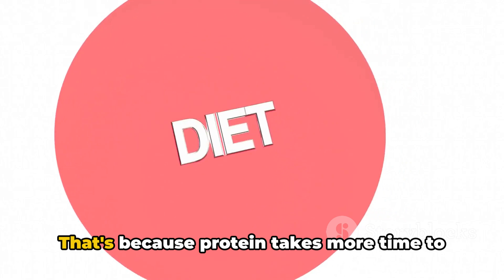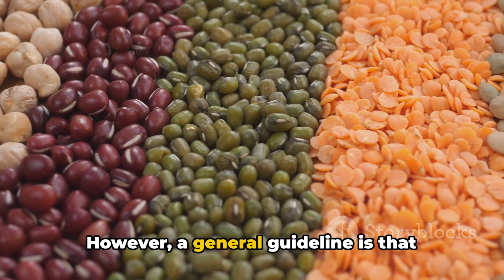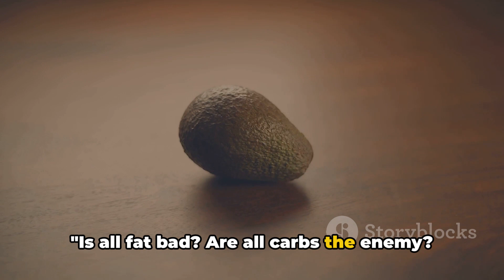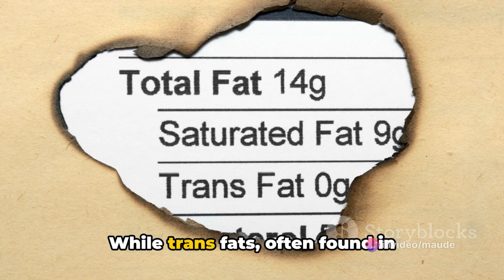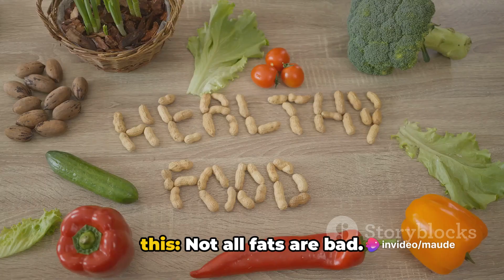Fitness Fun Facts Blast Unleashing the Unknown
Fitness Fun Facts Blast:
Intriguing and lesser-known facts about fitness, nutrition, and well-being in a rapid-fire format. Keep the facts engaging and informative, offering you a quick burst of knowledge to spark your curiosity and inspire healthier choices.